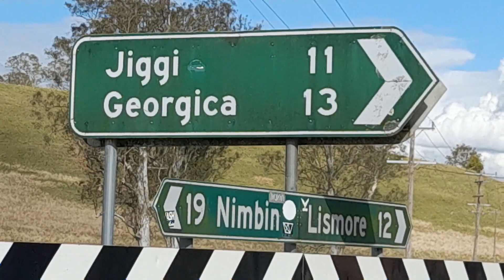sexy,marijuana Australian town names.